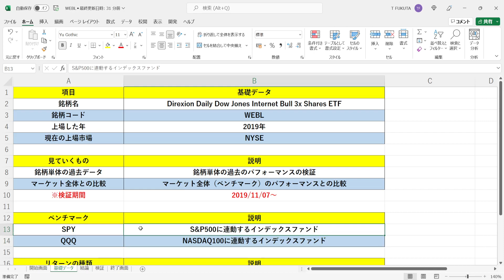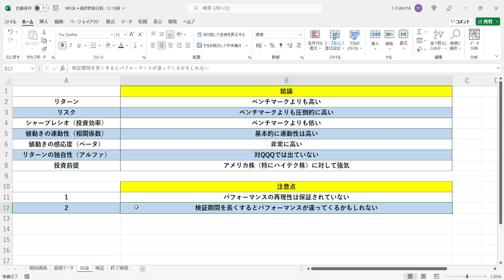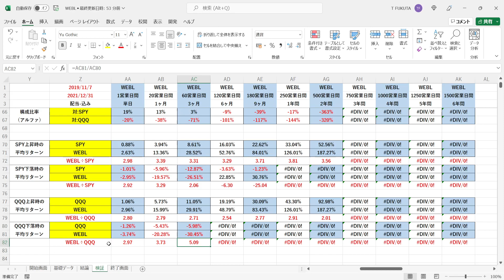『WEBL（インターネットセクター・ブル3倍ETF）』の特徴を現役のトレーダーが徹底検証します。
★サンプル数：XXXX年X月X日～YYYY年Y月Y日の期間におけるN営業日間のリターンの個数
★上昇数：N営業日間のリターンのうち、上昇した回数
★下落数：N営業日間のリターンのうち、下落した回数

★平均リターン：N営業日間のリターンの平均値（＝上昇/回×上昇確率+下落/回×下落確率）
★上昇/回：N営業日間の上昇率の平均値
★下落/回：N営業日間の下落率の平均値

★上昇確率：N営業日間で上昇した確率（＝上昇数÷サンプル数）
★下落確率：N営業日間で下落した確率（＝下落数÷サンプル数）

★最小リターン：XXXX年X月X日～YYYY年Y月Y日の期間におけるN営業日間の最小リターン（＝最も運が悪かった人のN営業日間のリターン）

★相関係数：銘柄とインデックスのN営業日間の値動きの連動性を示す指標（「-1.0～+1.0」で表記）
→「+1.0」に近づけば近づくほど「インデックスがN営業日間で上昇（下落）した時、銘柄もN営業日間で上昇（下落）する確率が高い」ということになる
→「-1.0」に近づけば近づくほど「インデックスがN営業日間で上昇（下落）した時、銘柄はN営業日間で下落（上昇）する確率が高い」ということになる
→「±0」に近づけば近づくほど「インデックスと銘柄のN営業日間の値動きはバラバラ」ということになる

★リスク倍率：「インデックスと比較してどれほど大きなリスクを取っていたのか？」を示す指標（＝銘柄の標準偏差÷インデックスの標準偏差）
★ベータ：インデックスのN営業日間の値動きに対する、銘柄のN営業日間の値動きの感応度（＝相関係数×リスク倍率）

★ベータによるリターン：N営業日間の銘柄の平均リターンにおいて、マーケット全体（インデックス）が上昇したことによって得られた分のリターン（＝インデックスの平均リターン×ベータ）
★アルファによるリターン：N営業日間の銘柄の平均リターンにおいて、マーケット全体（インデックス）の値動きとは関係なく、ファンドの実力によって得られた分のリターン（＝銘柄の平均リターン-ベータによるリターン）